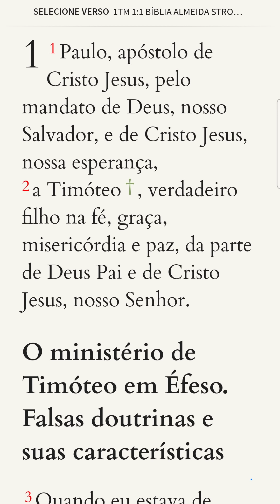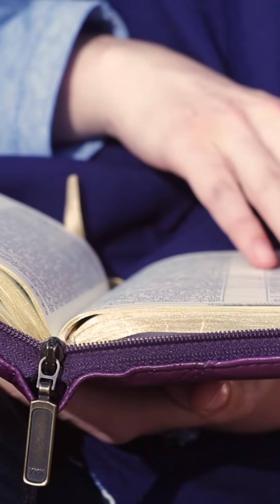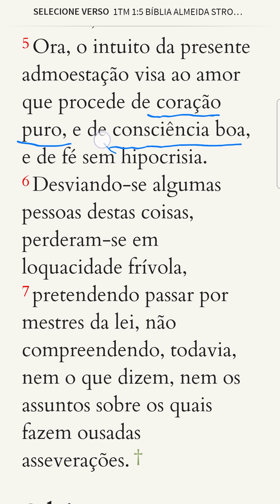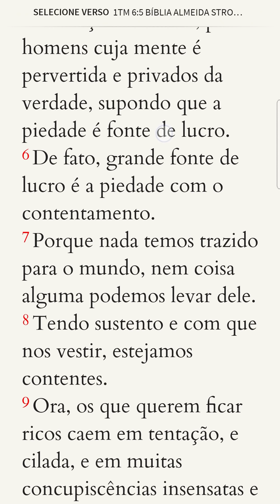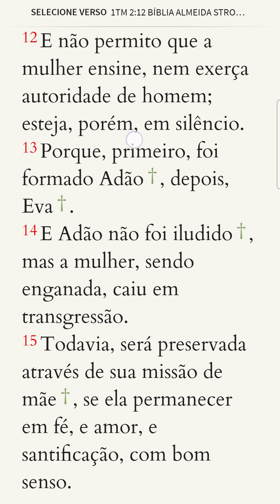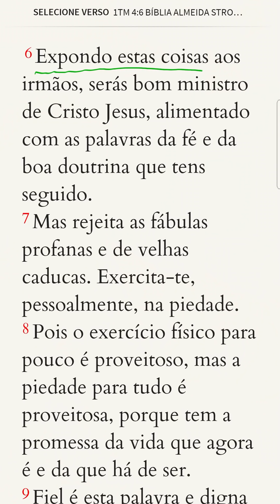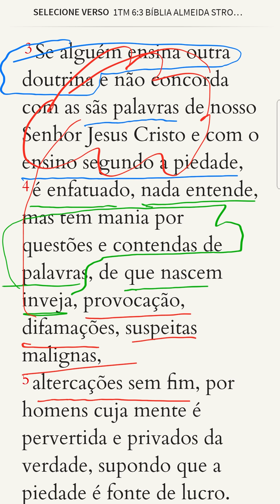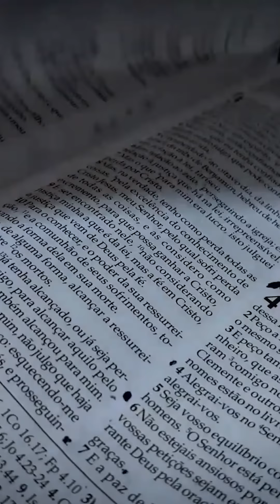ENTENDA COMO o espírito do anti-Cristo sempre atacou a DOUTRINA dos Apóstolos de JESUS #２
Depois que você entender o que o SENHOR está nos mostrando através das palavras desse estudo, em ralação as cartas de Paulo, e sobre a doutrina de JESUS CRISTO e de seus Apóstolos, sua percepção espiritual das coisas onde Cristo está assentado JAMAIS SERÁ A MESMA. 🔥🔥
No mínimo, você terá vontade de fazer algo para que TODAS ESSAS COISAS  sejam de fato restauradas, antes da vinda do nosso SENHOR, como Pedro profetizou em 👉 (At 3: 19 ~21).

Por que quando entendemos os mistérios da revelação da sã doutrina de Cristo, e fazemos a exposição de sua palavra FIEL E VERDADEIRA, com fé sem hipocrisia, com um coração puro, e com uma boa consciência, assim como o Epíscopo Apóstolo Paulo escreveu para Timóteo ensinar e ser diligente com essas coisas em todas as igrejas , ENTÃO. a Igreja de Cristo recupera todo o poder de recrutar EPISCOPOS E DIACONOS do reino das travas do diabo e transforma-los em PRESBÍTEROS E MINISTROS DO REINO DA LUZ DE CRISTO.
Sabemos que haverá guerras até o fim, e que em um determinado ponto dessa batalha, os santos irão perder, mas Cristo virará o jogo e os fará vencedores, por causa do seu sangue, como diz claramente o livro do (Apocalipse capítulo 12).

E sabemos que momento presente, essa batalha está sendo travada contra o espírito do anti-Cristo, tanto em celestiais como aqui na terra.
Quem tem os   olhos bem abertos 👁️👁️    pode ver claramente que as igrejas estão dormindo o sono profético das 10 virgens, mas vem a  hora E JA CHEGOU, em que todas as virgens devem despertar de seu sono, e isso ira por um breve momento colocar o reino da luz em vantagem nesse conflito,  (pelo menos por 1260 dias,)  até que Cristo irá permitir um contra-ataque do reino da besta, por 42 meses, para por todos a prova, tanto a sua igreja como as nações que devem restar, MAS DEPOIS DISSO, Cristo e a igreja pelejarão por 30 dias, até desfazer o grande chifre até o fim, e em 15 dias tudo será julgado no TRIBUNAL DE CRISTO, e certamente a vitória dos eleitos e fieis virá em 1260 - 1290 e 1335.

Então. teremos PAZ E SEGURANÇA por 1000 anos. 🦁👑 👰